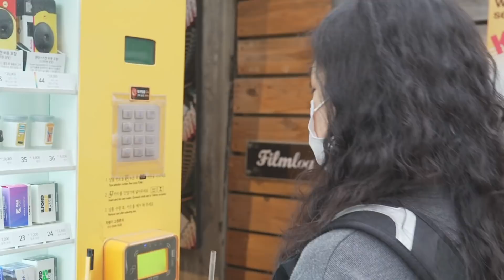일회용 필름카메라 브이로그v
다 찍고나서 요즘 근황 알려드릴게요!